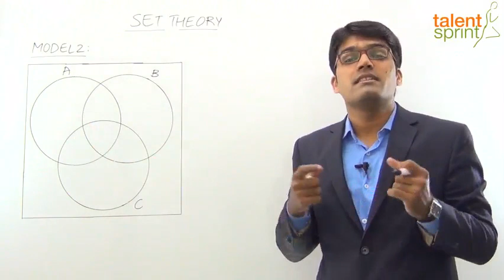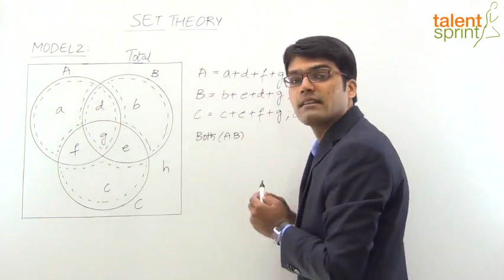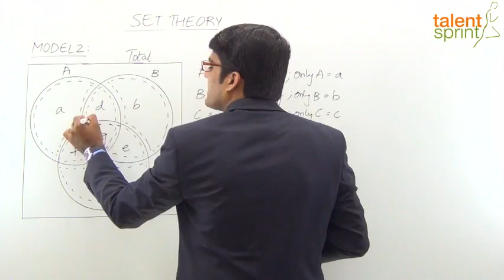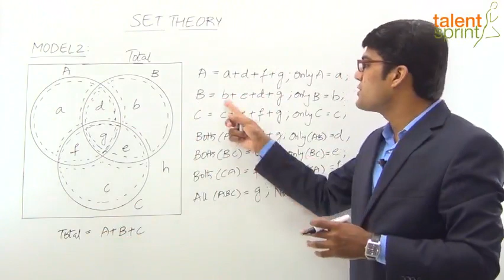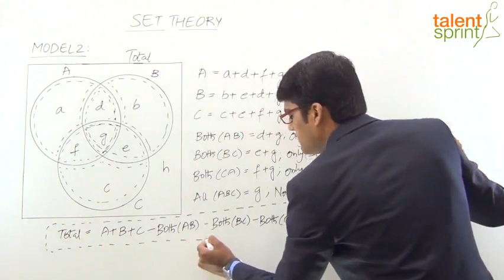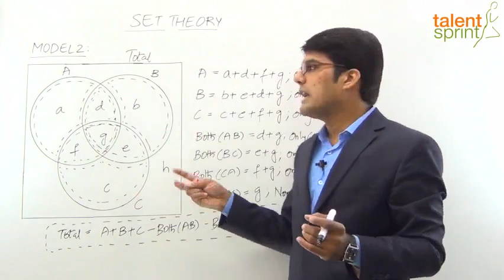Set Theory in Hindi | Model 2 - Introduction to Three Sets | Quantitative Aptitude in Hindi